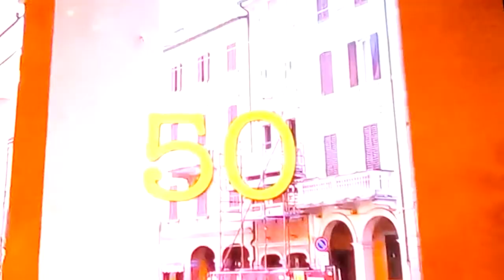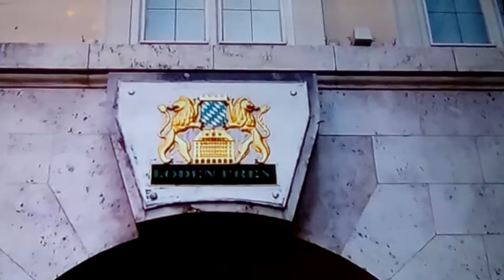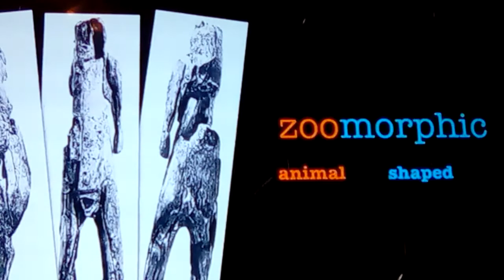Europe Land of Lions Tigers & Bears Mammoth Oh My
Europe shows many relics with Lions on them, thru out History, and still there today... an buildings, crests, gorgoyles, door knockers, and flags of today, the standards and creast of old, and even mans earliest civilization, even in Cave art... and anceint connections to the Americas and a Northern Lion, and tho they show a non Maned lion: i think the Maned look is from them, like in Wooley mammoths, Wooly Rhino, Camels we spoke of recently, and it was MUCH larger than the current Lions...
we speak of the last of the Barbary lions, shown in old Sumerian art and others, that used to be rife with lions, tigers in the East, and large cave bears all over, that are no longer here.